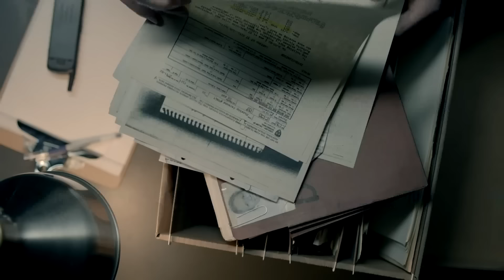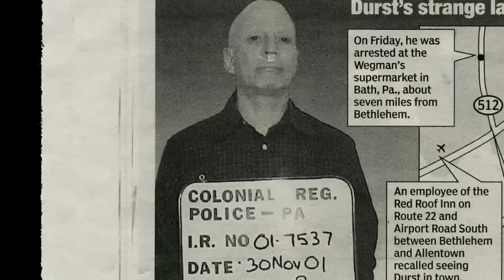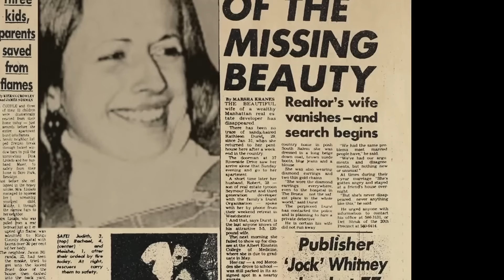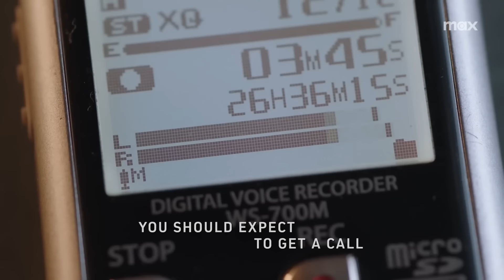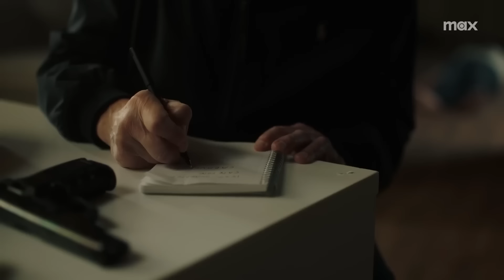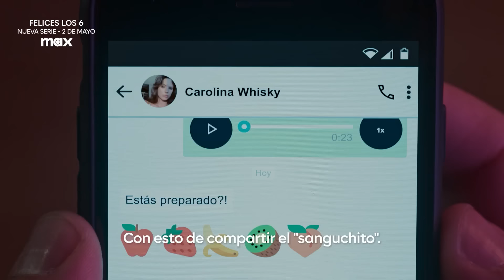LAS MEJORES SERIES QUE NO VISTE en 2024 | MAYO | HBO, Netflix, Prime Video y más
Otro mes que termina, otro video recopilando lo mejor que nos dejó en series dentro de TODAS las plataformas.

Esta sección es un esfuerzo grupal, acá nuestro equipo:
Producción y conducción: Lucas Baini
Guión: Cristian Phoyú y Lucas Baini

Si sos de Argentina, y estás buscando afiliarte a una cobertura médica que cumpla con todas tus necesidades es por acá

00:00 Intro
00:25 Hacks
04:10 The Jinx
08:21 The Walking Dead: Daryl Dixon
11:21 Them
13:50 Outer Range
16:06 A Gentleman in Moscow
18:32 Felices los 6
21:37 Outro